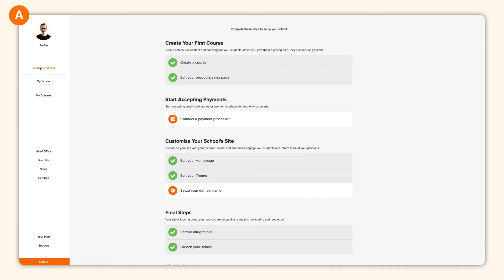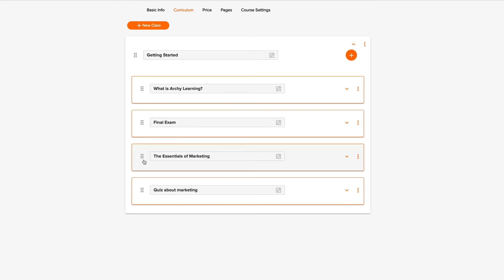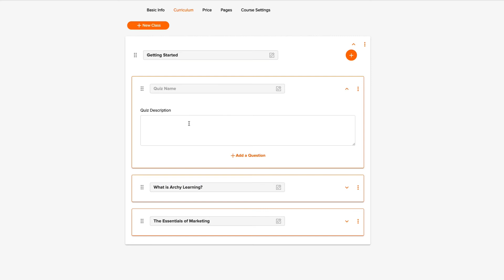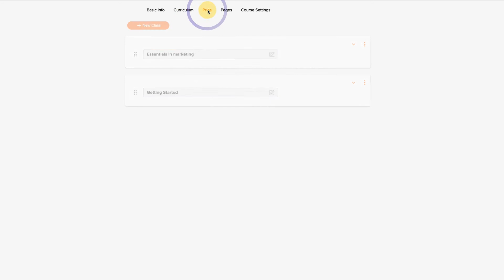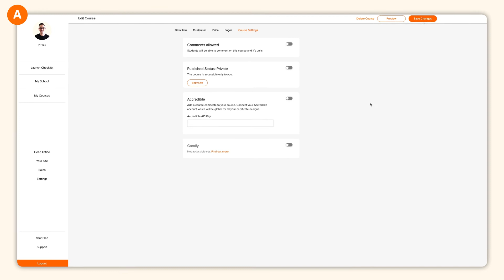Archy Learning - How To Create a Course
In this video, we'll walk you through creating your first course on Archy.
From setting up basic info, to adding quizzes and structuring your curriculum for the perfect student experience.

If you require further support, please visit help.archylearning.com